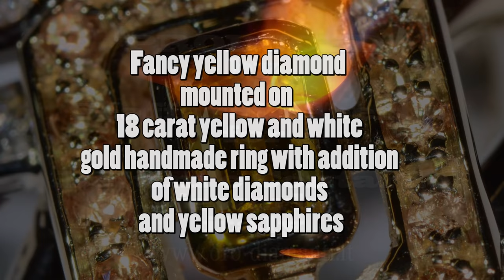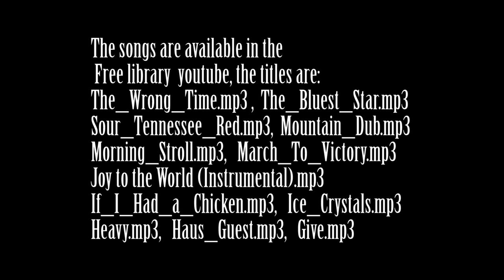Fancy yellow diamond mounted on gold handmade ring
Fancy yellow diamond mounted on  18 carat yellow and white gold handmade ring with addition of white diamonds and yellow sapphires